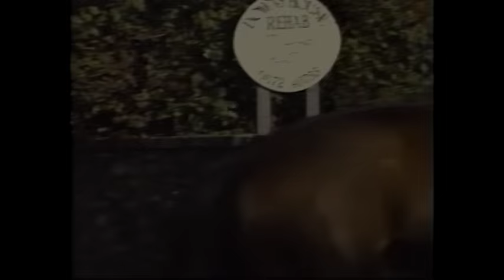Down2Nite: "Petting and Stroking"